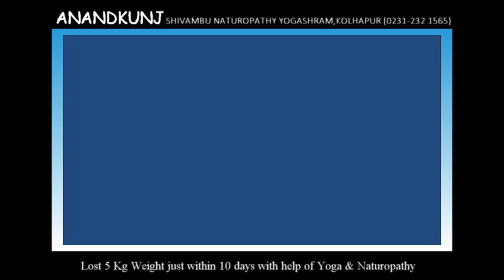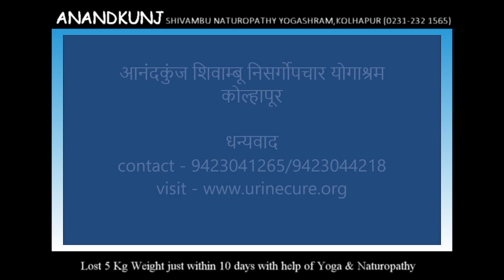Reduced 5 Kg of Weight in 10 days with the help of Yoga & Naturopathy..!!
This video is a testimony of a Participant who has taken treatment at Anandkunj.
The natural health care services, education, scientific research in the field of  holistic healing and the social, spiritual up-liftment are the prime activities in Anandkunj. Anandkunj is spread over thirty acres of beautiful land, away from the rat -race of city life and its pollution. The fresh air, clear sunshine, pure stream-water, and panoramic view of beautiful green hills with different trees and birds abundantly enrich this place.

Treatments & training offered : Yoga, Ayurveda, Naturopathy, AYUSH, Panchakarma, Shivambu, Amroli, Urine Therapy, Sun therapy, Mud therapy, Acupressure, Acupuncture, Physiotherapy, Ozone therapy, Hydrotherapy, Diet & Nutrition, Fasting, Juice therapy and various Detox therapies.

Diseases treated: Digestive disorders, Asthma, Diabetes, Obesity, Ischemic Heart disease, Skin diseases, Psoriasis, Eczema, Arthritis, Paralysis, Cancers, Hypothyroidism, PCOD, Infertility, Anxiety, Depression